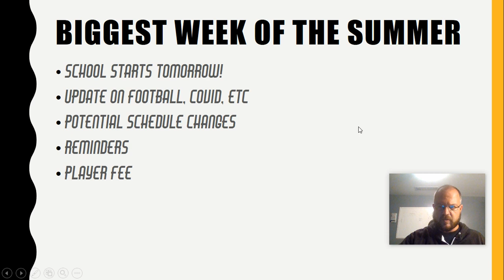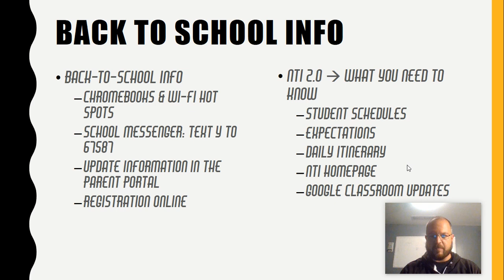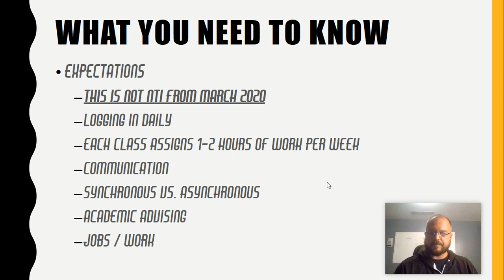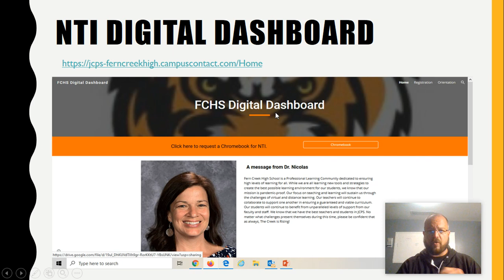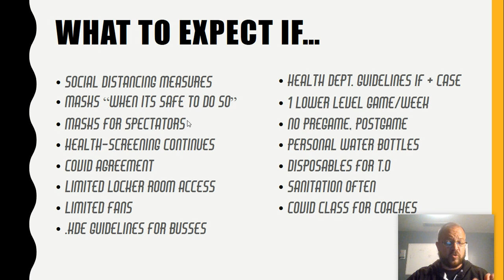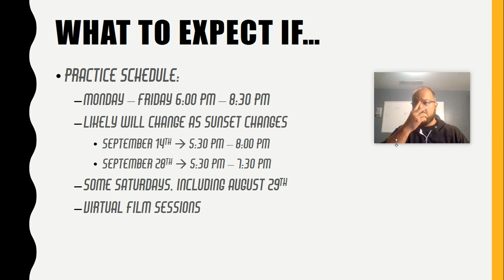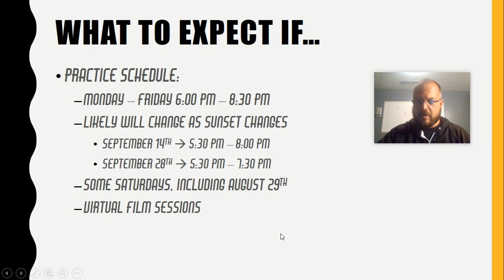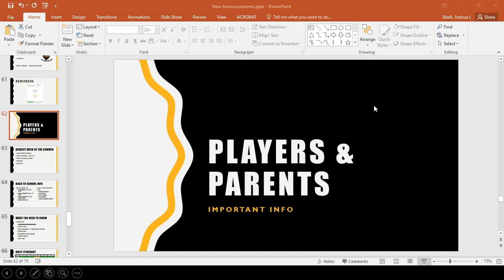Biggest Weekly Update of the Summer